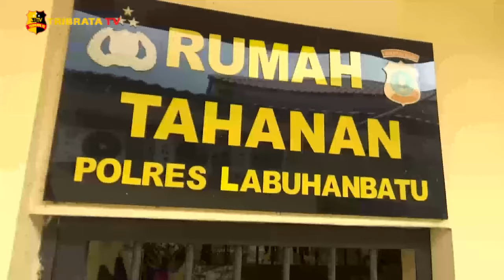PERBUATAN ASUSILA TERHADAP ANAK DIBAWAH UMUR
Seorang warga beinisial D-J warga Dusun Sebelas Pondok Ema Aek Korsik Kecamatan Aek Kuo, Labuhanbatu Utara, Sumatera Utara. Digelandang ke Polres Labuhanbatu, usai perbuatan cabulnya terhadap anak kandungnya N yang baru berusia 11 tahun terbongkar.

Ironisnya, perbuatan asusila tersebut juga dilakukan kepada seorang anak tetangganya N-Z, 8 tahun yang saat kejadian sedang bermain di rumah pelaku bersama dua temannya yang lain.

Kapolres Labuhanbatu, AKBP. Deni Kurniawan menjelaskan, perbuatan cabul tersebut bermula saat pelaku sedang melihat video asusila di kamar belakang rumahnya, dan terlihat oleh anaknya dan tiga temannya yang saat itu sedang bermain dirumah.

Atas kejadian tersebut, anak tetangga mengadu kepada orang tuanya dan ditindaklanjuti ke Polsek Aek Natas Polres Labuhanbatu untuk membuat laporan, dan dilakukan penangkapan terhadap pelaku. Atas perbuatannya, tersangka dijerat pasal 82 ayat 1 undang-undang tentang perlindungan anak, dengan ancaman 15 tahun penjara.

Melaporkan.